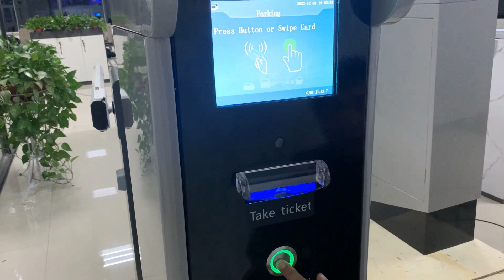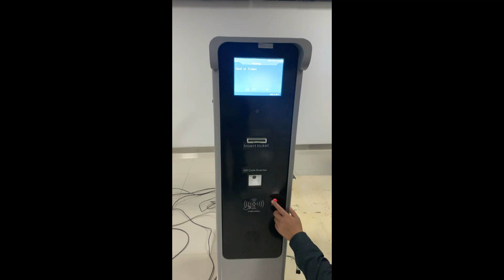QR Code Ticket + RFID Card Parking System